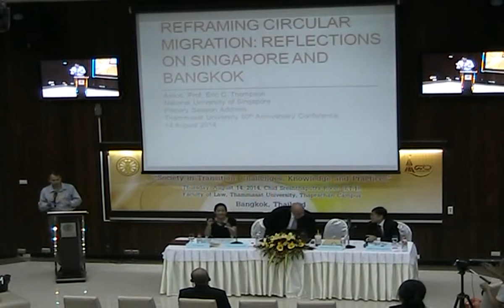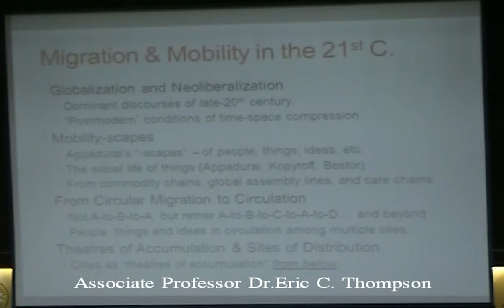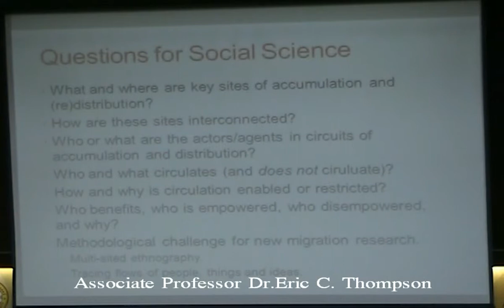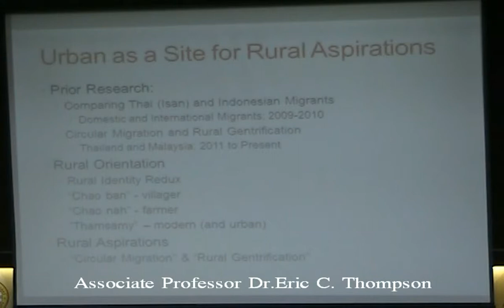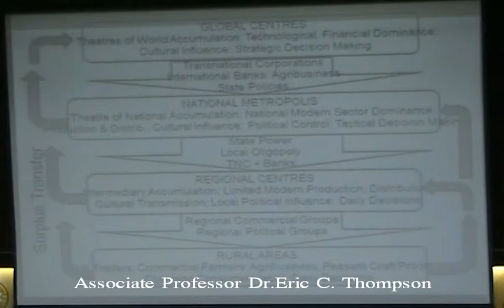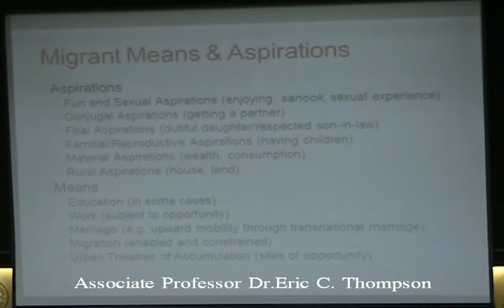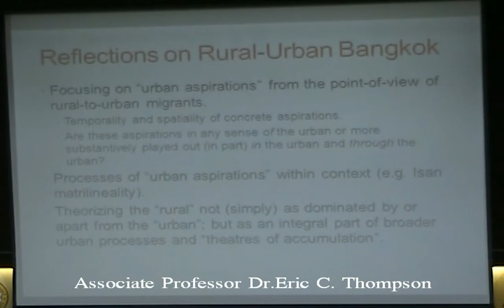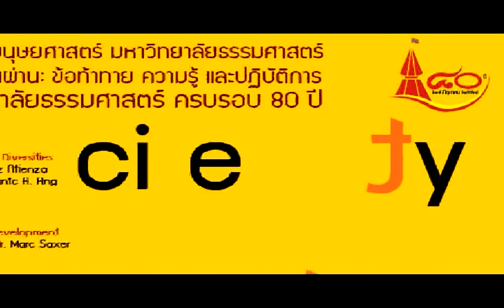Plenary Session 3 (Stability and Movement): Associate Professor Eric C. Thompson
สัมมนาเนื่องในโอกาสครบรอบ 80 ปี มหาวิทยาลัยธรรมศาสตร์
สังคมช่วงเปลี่ยนผ่าน: ข้อท้าทาย ความรู้ และปฏิบัติการ
Society In Transition: Challenges, Knowledge and Practices
จัดโดยกลุ่มคณะมนุษยศาสตร์และสังคมศาสตร์ มหาวิทยาลัยธรรมศาสตร์